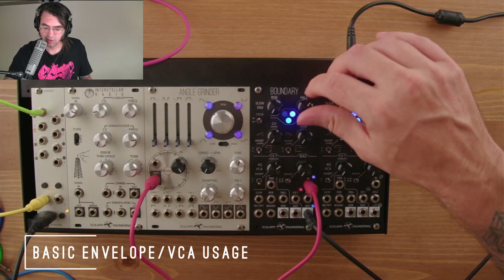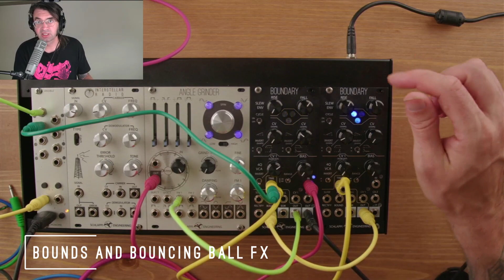Boundary Overview Part 1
The Boundary is a multi-function cycling slew and four quadrant VCA. In this video we go over some basic envelope/vca usage, bouncing ball fx with the BOUND input, and using it as a clock or frequency divider.

This is a re-upload because audio was only in one speaker in the original

TIMESTAMPS
0:00 INTRO
0:23 OVERVIEW
0:53 BASIC ENVELOPE/VCA USAGE
3:17 BOUNDS AND BOUNCING BALL FX
5:16 CLOCK/FREQUENCY DIVISION